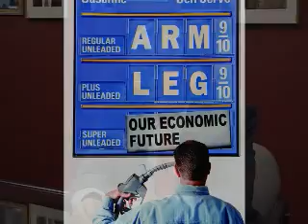Energy Crisis, A Discussion with Matt Simmons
Amidst skyrocketing oil prices, considerable financial activity in the oil market, and increased gas prices, producing and consuming nations alike are concerned about efficiency and supply. World Energy recently spent an afternoon with Matthew Simmons, president of the energy investment firm Simmons & Company International and author of Twilight in the Desert: The Coming Saudi Oil Shock and the World Economy, to hear his perspective on oil supplies, pump prices, distributed generation and a return to post--World War II practices.

Oil prices have been too low for too long, he says. "The problem isn't that the prices are going up, it is that they have been so low for so long that we have been caught in a correction," explains Simmons.

The problem, notes Simmons, is not strategy; it is having a game plan for execution. In the interview, Simmons focuses beyond "peak oil" and looks at the immediate nature of the energy situation, examining both near-term solutions and long-term ones.

Focusing on renewable sources, Simmons points out the current production from these sources is roughly 1.50 percent, but that 1.50 percent is nonetheless a significant contribution. He then explains the actual potential to be unlocked in energy produced from wind and geothermal and the importance of distributed generation.